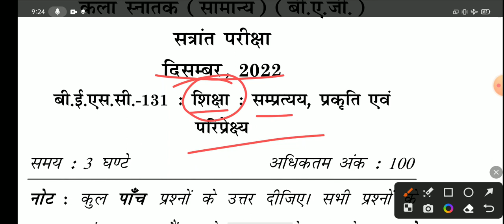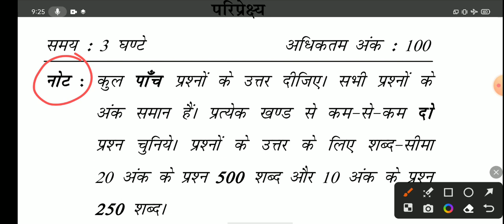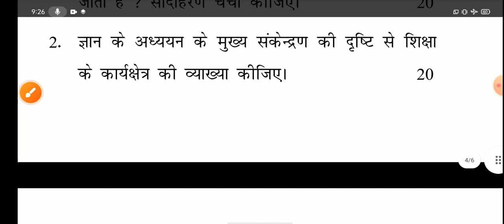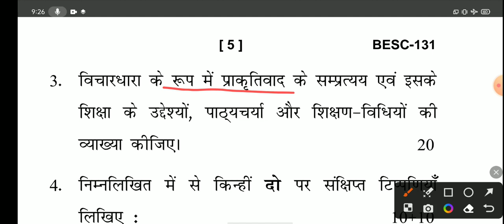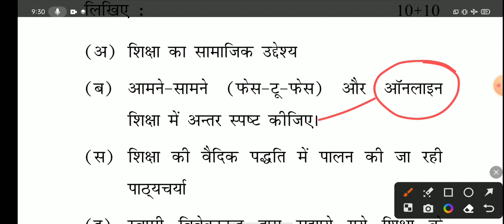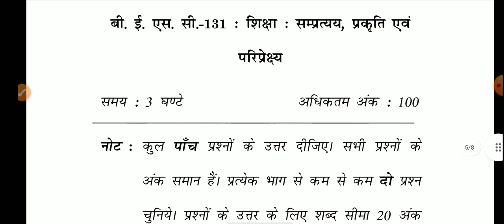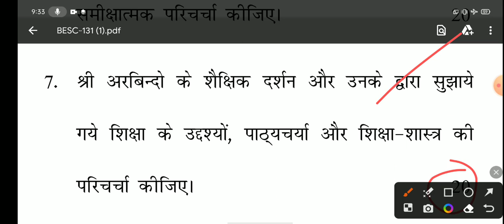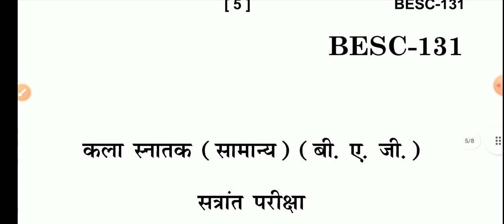BESC 131 Most Important Questions | BESC 131 Previous Year Question Paper | IGNOU Besc 131 Education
BESC 132 Most Important Questions | Besc 132 Previous Year Question|Besc 132 Education As A Practice

BESC 134 Most Important Question | BESC 134 Previous Year Question | Besc 134 शिक्षा का स्वरूप और प्रबंधन

Besc 132 important questions
besc 132 selective questions
besc 132 previous year question
besc 132 IGNOU
IGNOU besc 132
besc 132
besc 132 suggession questions
besc 132 Guess paper
besc 132 assignment
IGNOU class
Abhishek sir
IGNOU update
IGNOU exam results
IGNOU
IGNOU University
BAG program important question
Abhishek Sir